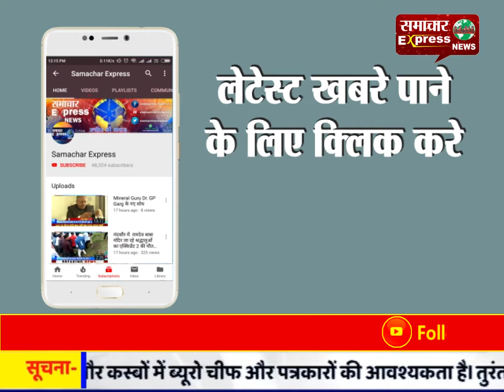करनाल में पॉलीथिन प्रयोग करने वाले दुकानदारों के कटे चालान